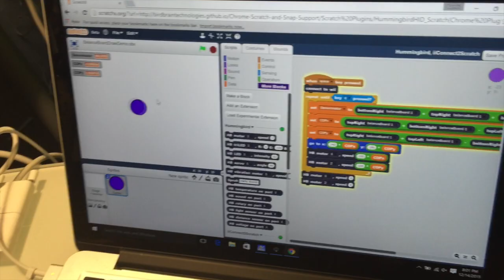Wii Balance Board and the Hummingbird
You can combine the Hummingbird with the Wii balance board! This example uses the iiConnect2Scratch app written by Steve Holmes. To learn more, please see our tutorial